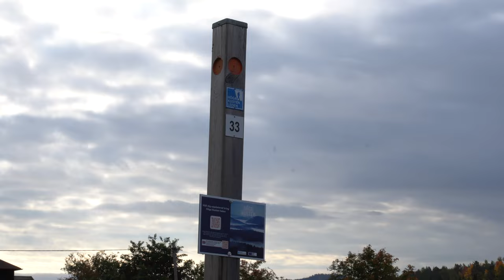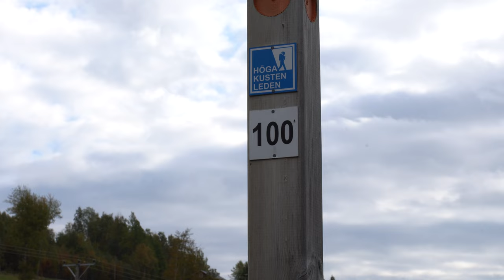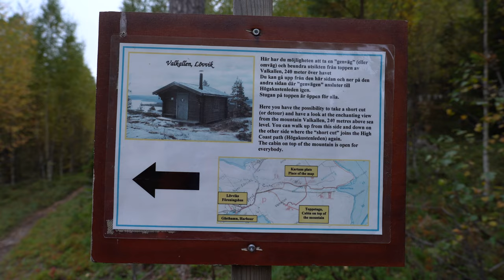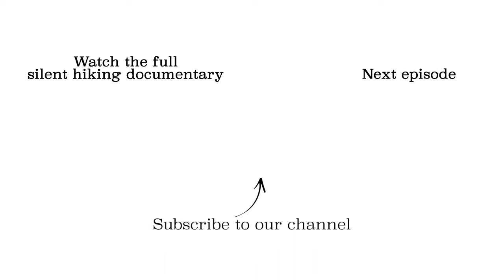HÖGA KUSTENLEDEN - Hiking the High Coast Trail in Sweden | Backpacking | Örnsköldsvik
The High Coast Trail (translated Höga kustenleden) is one of Sweden's 12 Signature Trails. The 130 kilometers long High Coast Trail runs through the entire World Heritage Site named Höga Kusten, starting in Hornöberget in the south and ending in Örnsköldsvik in the north. We are backpacking this trail in the opposite direction, so we started in Övik and ended it in Hornöberget. The trail is divided into 13 sections that are a unique mix of coast and forest with exciting areas rich in flora and fauna along the way. Crossing multiple national parks like Skuleskogen with one of the highlights the Slattdalskrevan. We also did a detour, where we climbed the Skuleberget.

📚 VIDEO CHAPTERS
00:00 Previous episode
01:00 Gavik
02:36 100 KM mark!
03:14 Stranded, ArkNat, Lövvik
03:36 Halsviken
04:19 Valkallen, Lövvik
06:55 On the last episode

🎬 CAMERA GEAR:
Camera: Sony A6600 :